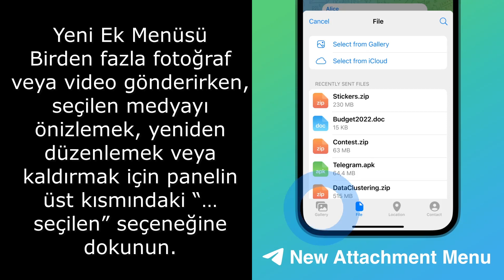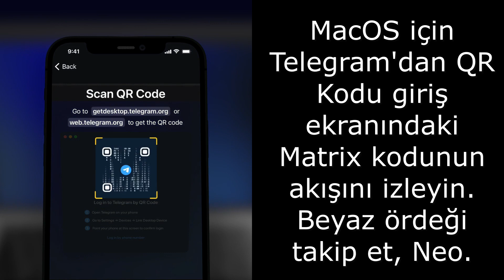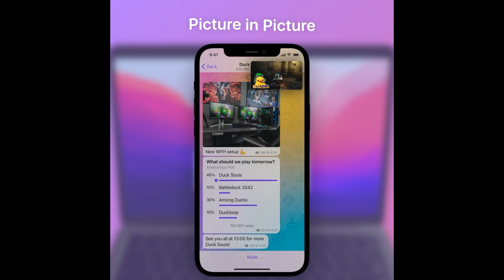Telegram'a Muhteşem Güncelleme İndirme Yöneticisi,Yeni Ek Menüsü, OBS ile Canlı Yayın nasıl yapılır?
Telegram OBS Canlı 3 The New Update from Telegram,What is a Muhteşem Güncelleme and how to use it?

OBS vs. Telegraf - Which is the best broadcasting software for YouTube?

The Amazing New Update From Telegram's Manager, How to Use OBS with New Menus?

How to upload Telegram to Twitch using OBS

How to Stream on OBS with the New Telegram Update